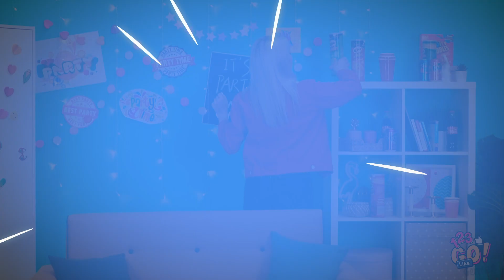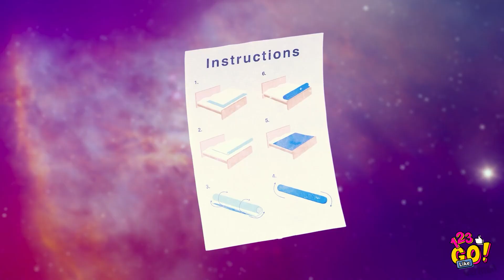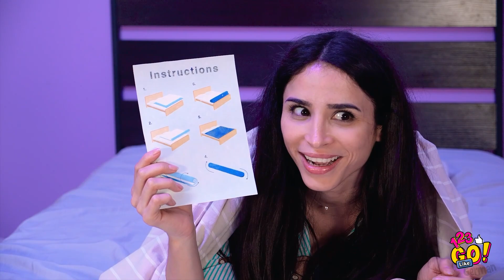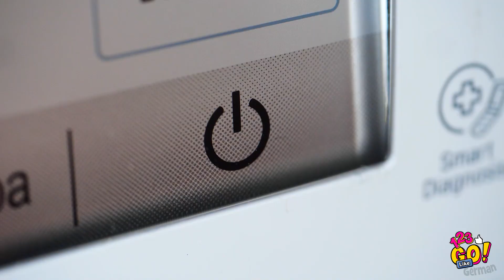SUPER HACKS FÜR DIE FAULEN || Coole und clevere Ideen für kleine Faulpelze auf 123 GO Like!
Manche sagen, Faulheit sei der Motor des Fortschritts. Dem stimmen wir voll und ganz zu! Nur wirklich faule Leute kommen auf diese genialen Hacks!

Hast du deine eigenen Hacks? Teile sie in den Kommentaren😁.